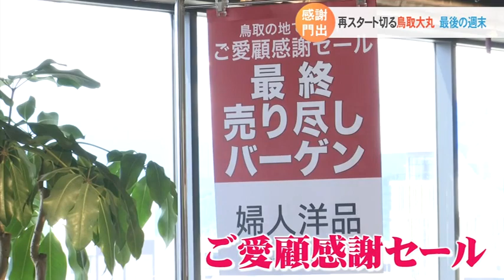「鳥取大丸」最後の週末にぎわう …9月からは「丸由百貨店」に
慣れ親しんだ名前での営業がまもなく終わる鳥取市の老舗デパート「鳥取大丸」。最後の週末は、セールやイベントで賑わいました。